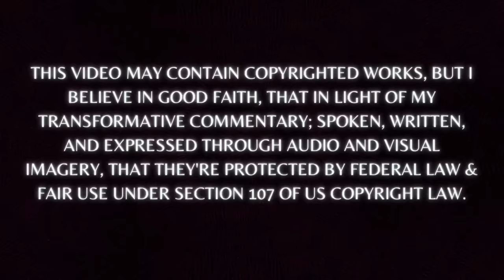MAJOR MELTDOWN IN COURT JUDGE HOLDS MAN CHILD in CONTEMPT - REPORT TO JAIL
These are real-life court cases that are carefully selected to show the public what's happening in municipal, district, and circuit courtrooms across the country. All suspects and subjects are presumed innocent until proven guilty in a court of law. All crimes are alleged until a court or regulatory agency finds otherwise. These are not high-profile cases and the defendants are not public figures, please enjoy responsibly!

BITCOIN: bc1qz60c3d6k73tmxzxvqzvylsvczq4l4ul0lctrpx
ETHEREUM: 0x28b27020f4E21e39B533a36710890bcBdCE6B34A